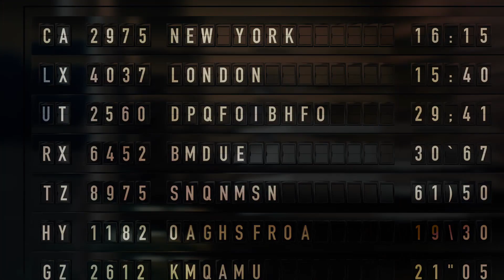English male voiceover sample - Michael K.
English male voiceover talent Michael K. is ready to voice your next upcoming video's English US  version in the Netherlands.
Qatar Airways